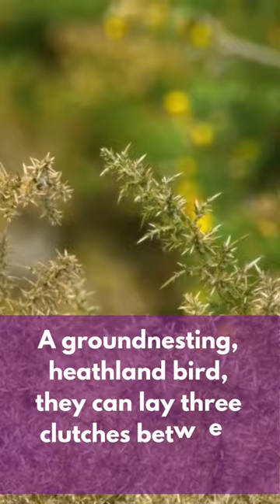Distinct birdsong of the Dartford Warbler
The call of the Dartford Warbler is a herald of spring.

Although present on their heathland home throughout the year, they're at their loudest in spring.

A groundnesting bird, dog walkers should stick to the path and keep dogs on the lead to avoid disturbing their nests or forcing mothers to abandon their young.